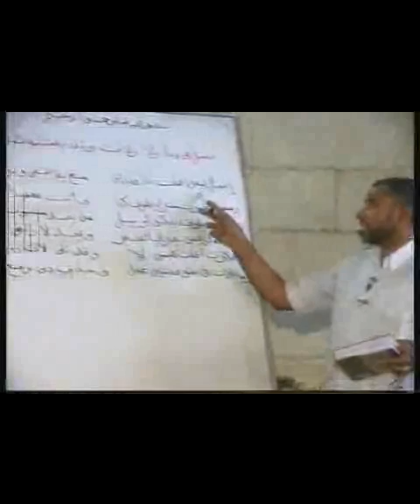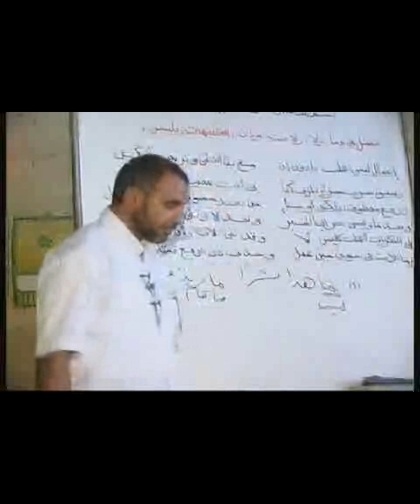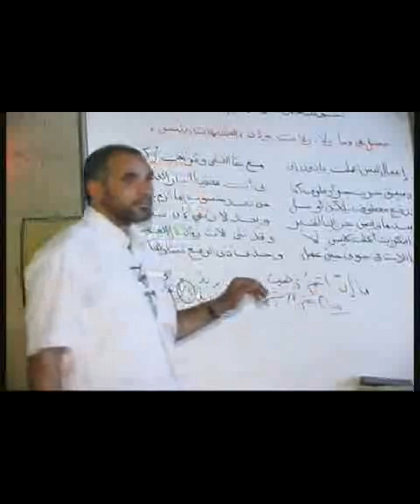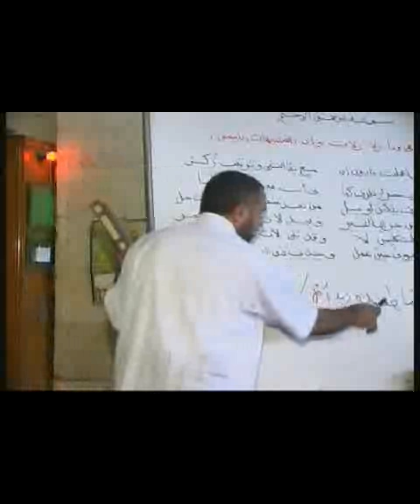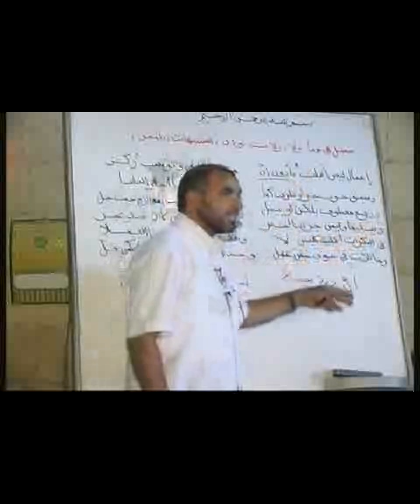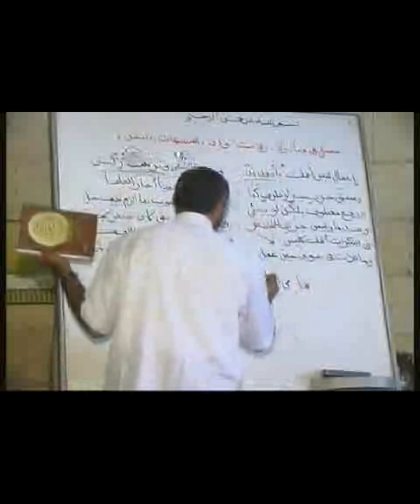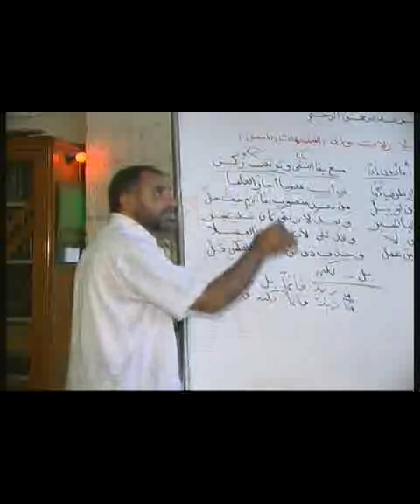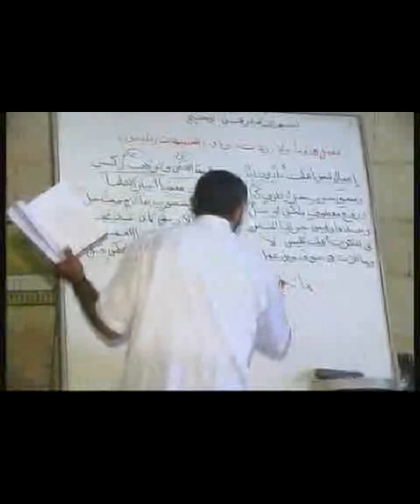كان واخواتها ألفية ابن مالك 29 لفضيلة الأستاذ الدكتور- محمد حسن عثمان